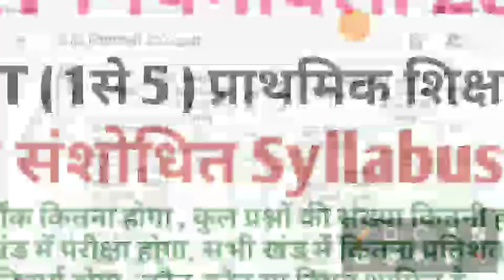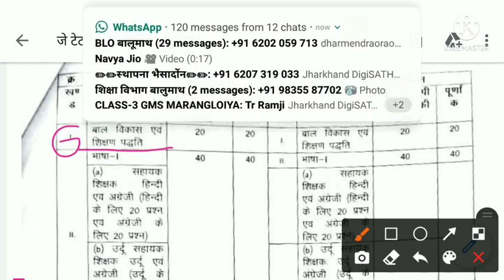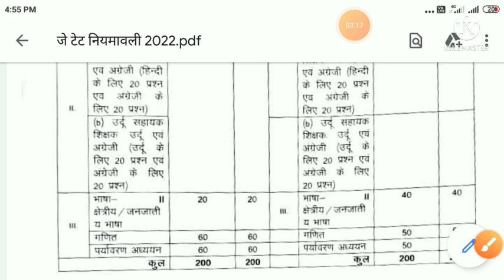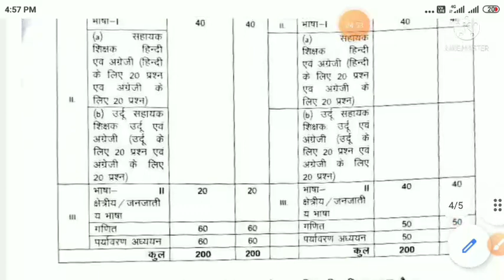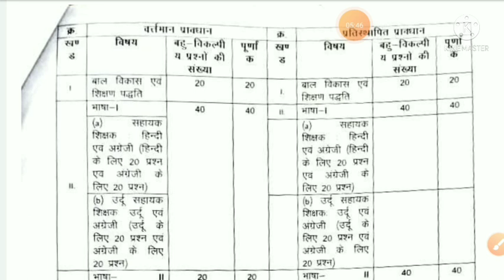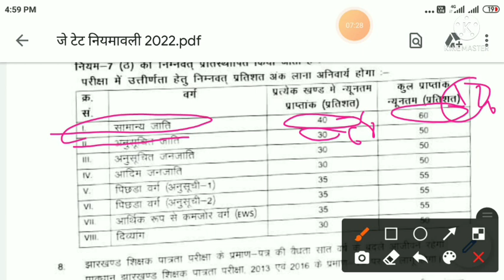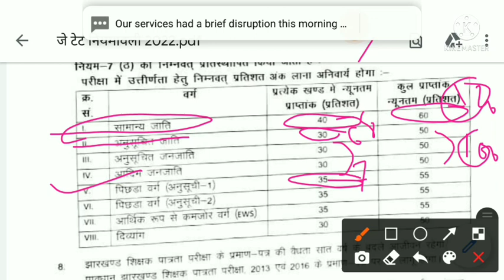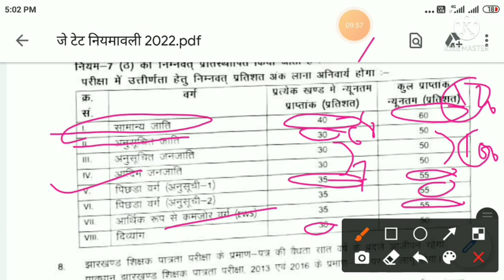jtet नियमावली 2022// JTET 1 से 5 प्राथमिक शिक्षकों के लिए संशोधित नियमावली 2022//jtet syllabus 1to 5